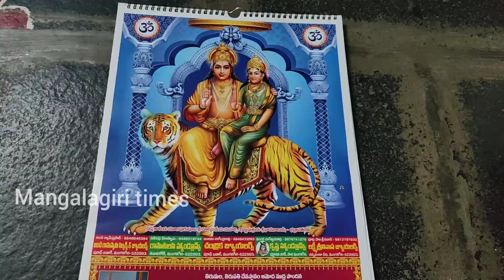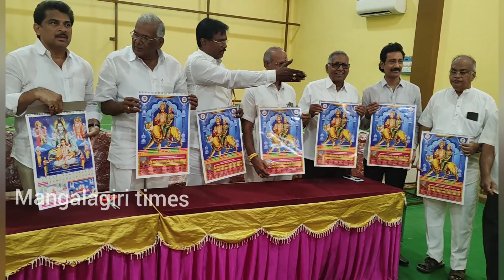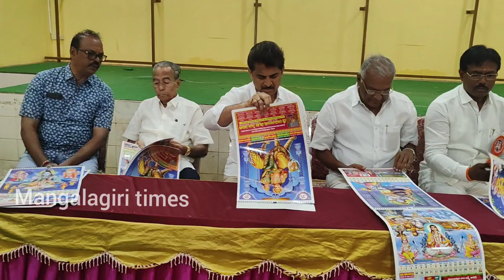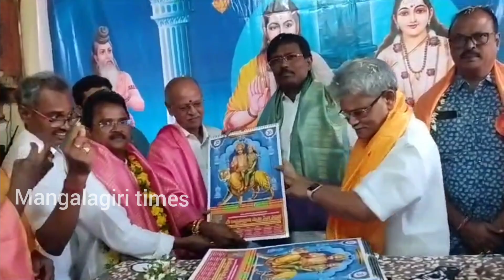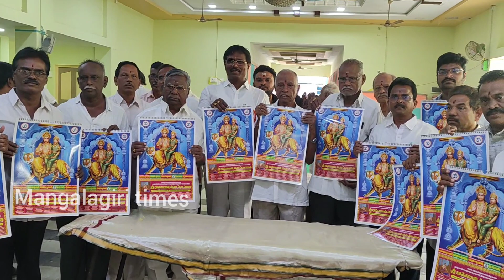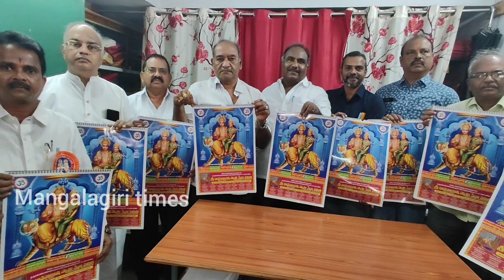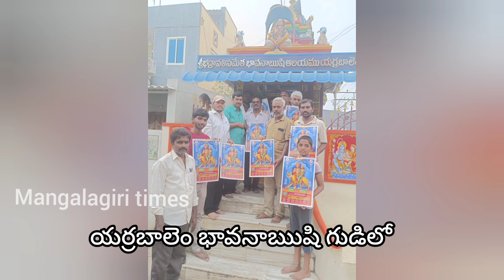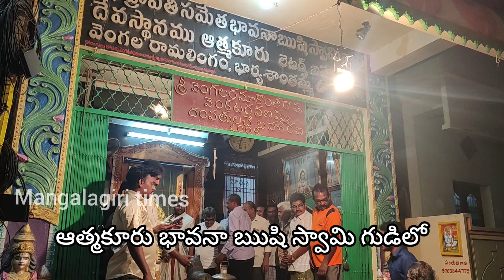శ్రీ భావనారుషి స్వామి సేవా సమితి నూతన సంవత్సర క్యాలెండర్ ఒకే రోజు 12 చోట్ల ప్రముఖులచే ఆవిష్కరణ